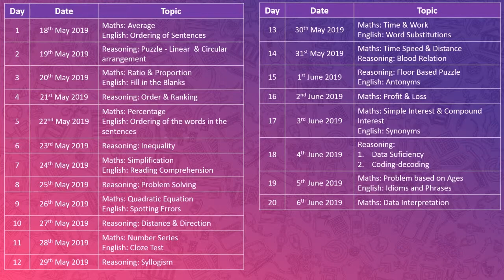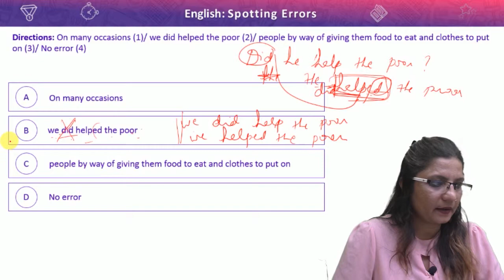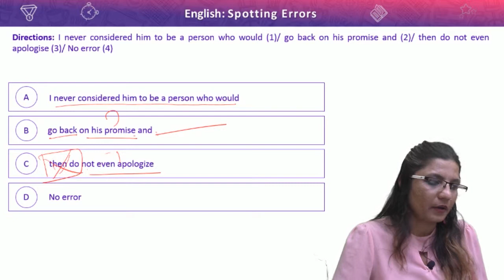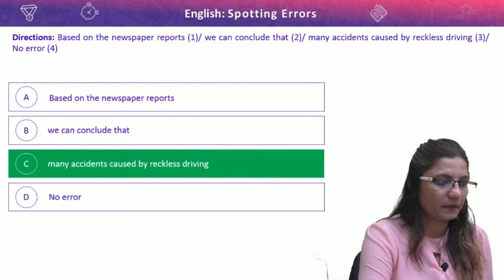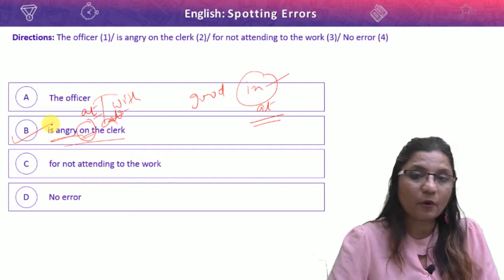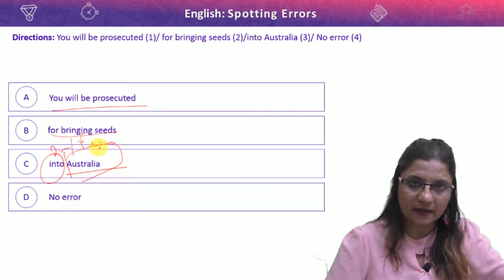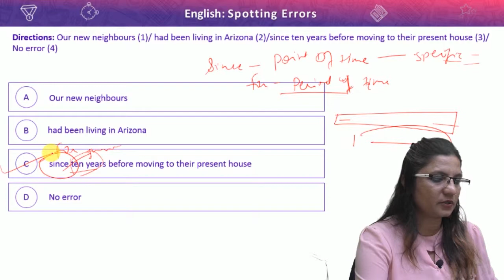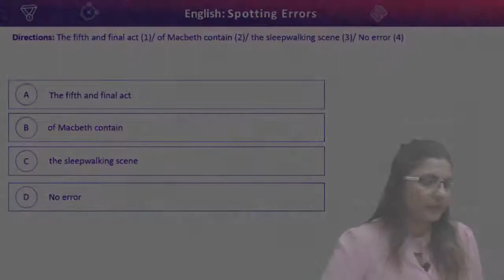Tricks to Solve Spotting Errors | SBI PO 2019 | Prelims Crash Course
Prepare for SBI PO with TGM's FREE Crash Course.

💻 Subject wise Concept Videos
💻 Subject wise Marathon Videos

India's Only FREE Online Platform for Every Govt. Exams Defence, Banking, SSC, Railway.

🥇 Get FREE Course: “Why to buy COURSE, when we are giving you FREE Course?”

Don't worry, we have made very detailed & updated study plans based on recent exam trends. Download Study Plans and start preparing for exam.
We here on platform provides detailed guidance for preparation of All Govt. Exams. We also provide you daily FREE Test for practice.

🥇 Get Free Online Mock Test Series for all ongoing Govt. Exams like SSC, BANKING, RAILWAY, Defence.

• Actual All Govt. exam experience

🥇 Get FREE Daily Current Affairs:
15 - 20 Questions in All Govt. Exams comes from Current Affairs. So, keep yourself up-to-date with Daily Current Affairs notes from TGM.

🥇 Exam Details
• Selection Process
• Vacancy
• Eligibility Criteria
• Exam Pattern
• Syllabus

🥇 Strong Community: "Get connected to fellow aspirants who are also preparing for the same exam as you"
⌛️ Post MCQ to community preparing for same exam all over India